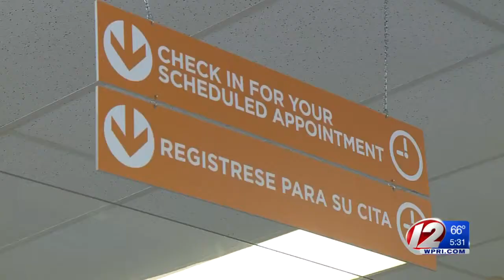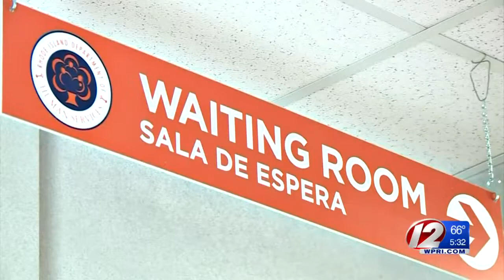Judge names veteran RI attorney as special master to deal with UHIP mess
U.S. District Chief Judge William Smith named Deming Sherman, an attorney with the law firm Locke Lord, as the special master, which is an individual given broad powers by the court to handle a complex matter.